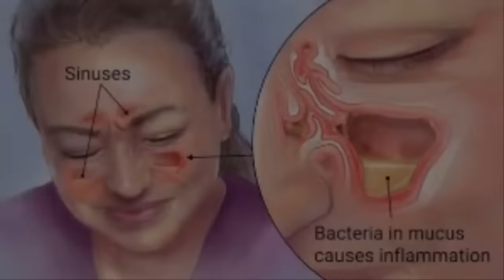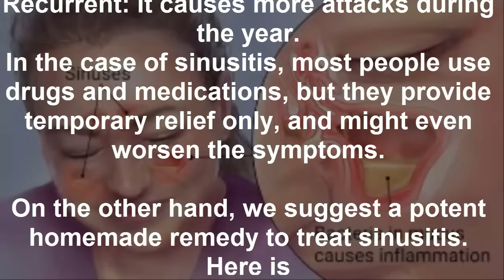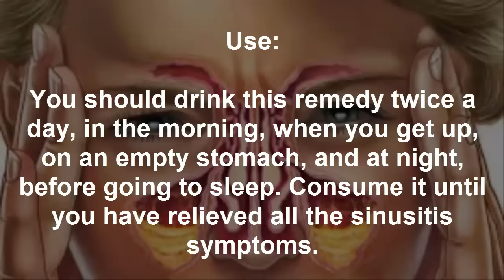Kill Sinus Infection Within Minutes, With What You Have In Your Kitchen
Sinusitis, or a sinus infection, is a common problem for many people, and it is actually the condition of inflamed lining walls of the sinuses.

Kills SINUS INFECTION In 20 Seconds With This Simple Method of The House!!

Kill Sinus Infection in 20 Seconds With This Simple Method And This Common Household Ingredient!

sinusitis
sinus infection
sinus infection symptoms
sinus
sinusitis treatment
sinus pain
sinusitis symptoms
sinus infection treatment
chronic sinusitis
symptoms of sinus infection
sinus pressure
sinus symptoms
sinus headache
symptoms of a sinus infection
sinus rins